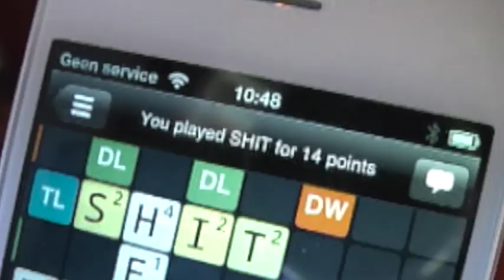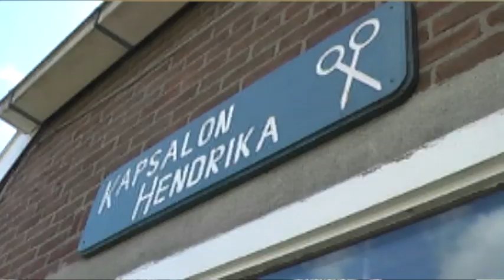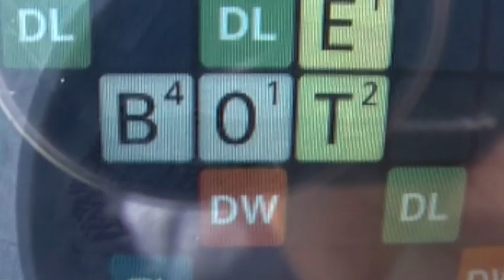Het Wordfeud Lied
Een vrolijk lied over Wordfeud en alle gevolgen ervan, van en door Paul Passchier en Thedo Keizer, begeleid door Frank de Lange.